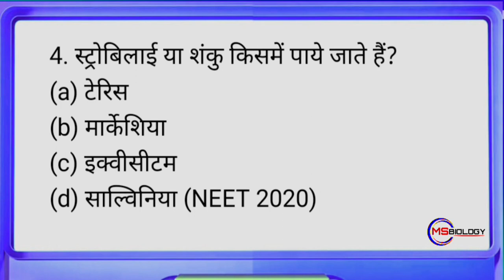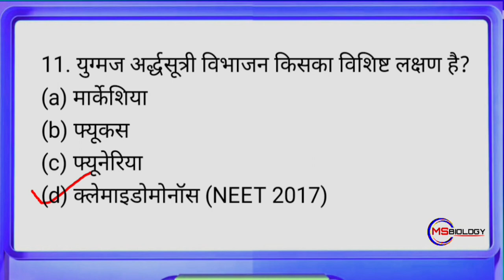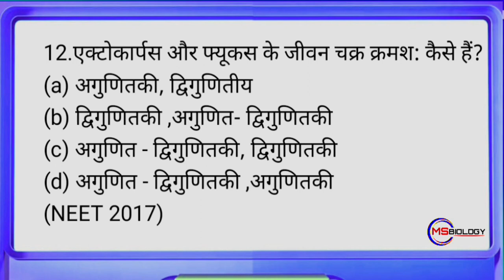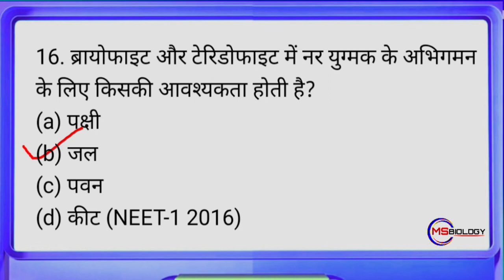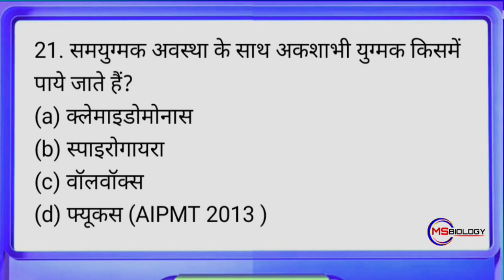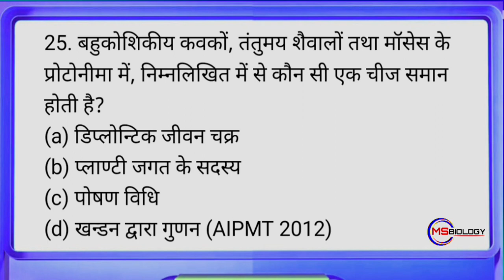NEET 2023 प्रैक्टिस सेट॥ नीट परीक्षा की तैयारी के लिए पिछले 22वर्षों में पूछे गये महत्वपूर्ण प्रश्न॥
NEET 2023 प्रैक्टिस सेट ॥ नीट परीक्षा की तैयारी के लिए पिछले वर्षों में पूछे गये महत्वपूर्ण प्रश्न ॥